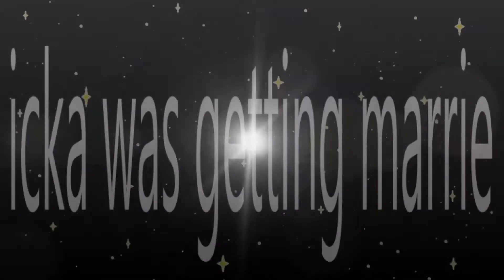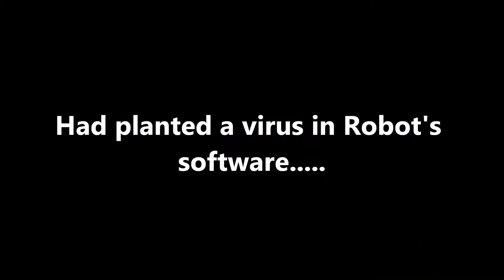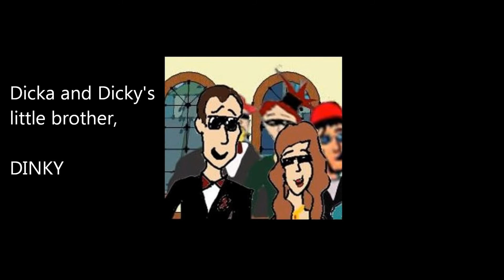Dicky in Space: The Big Day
The rest of the cast join the gang on Tal' Al as Dicka and Newfellow again attempt to tie the knot.

A film by Brad Crozier

* This is the 14th installment of the 2nd 'Dicky In Space' series.